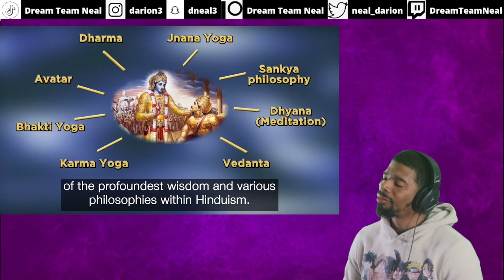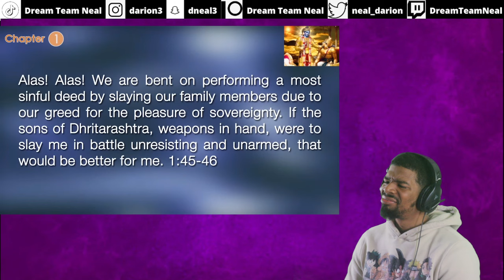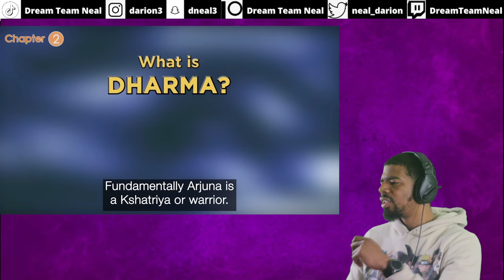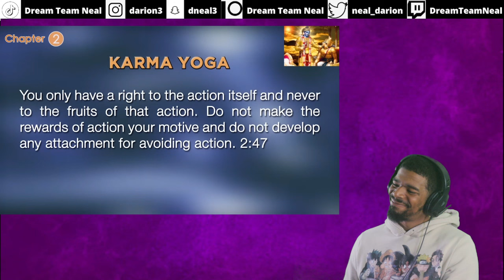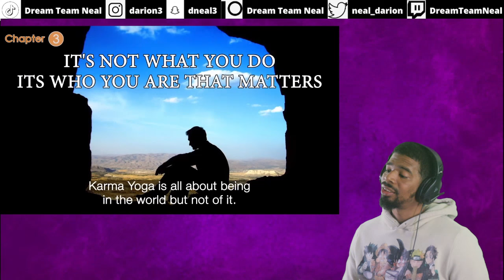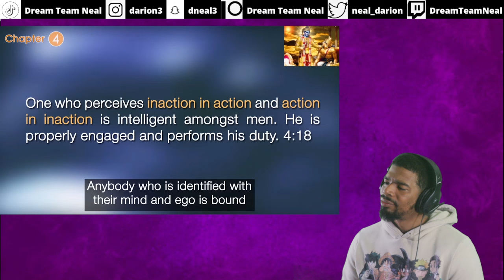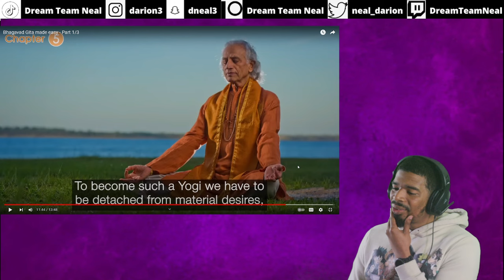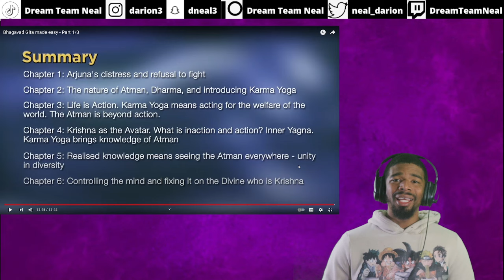AMERICAN REACTS TO Bhagavad Gita Made Easy - Part 1/3